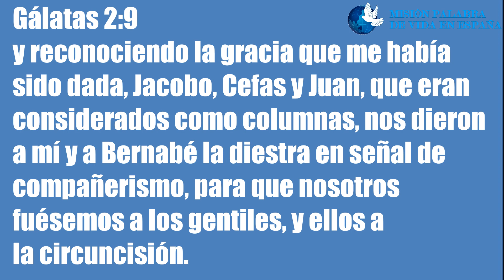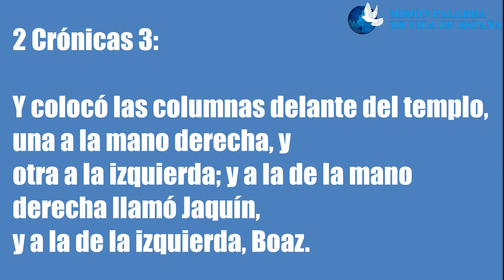Meditación ¨las columnas¨ - Jueves 04/02/2021